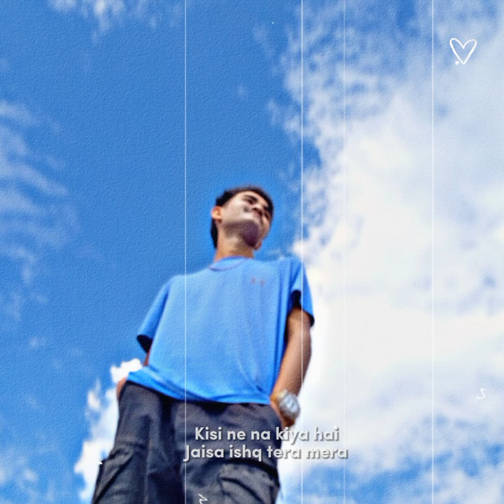ya jo halaka halka surur hay